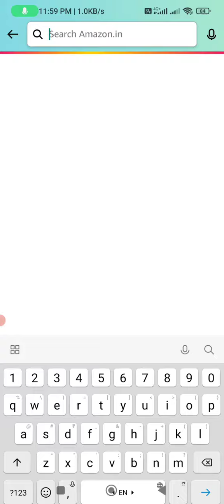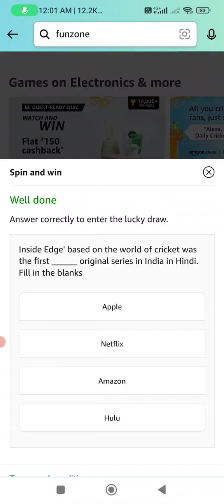Amazon Quiz Today